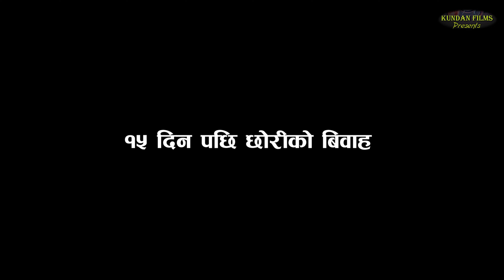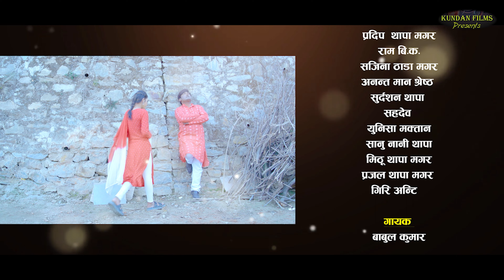Dahej ke karan New Maithali Video songs IIदहेज के कारण नया मैथली गीत २०२३ By ft. Badri Sah & Laxmi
Kundan Films🙏जय शम्भु 🙏
🎧Kundan Films 🎙
Cast :
Badri Sah
Laxmi Khatri
Pradeep Thapa Magar
Ram B.K.
Sagina Thada Magar
Anant Man shrestha
Sudarshan Thapa
Sahdev
Unisha Maktan
Sanu Nani Thapa
Mithu Thapa Magar
Prajwal Thapa Magar
Giri Anti

🎬️ Video Credits:-
🎬️ Director  :-                         Devraj Timalsana  & Badri Sah
🎬️ Singer:-                              Babul Kumar
🎬️ Lyrics    :-                           Santosh Jha
🎬️Recording :-                       Star Studio
🎬️Make up   :-                       Punam Chaudhary
🎬️Editor/Color :-                   Deep Sherpali
🎬️ Producer  :-                      Badri Sah
🎬️ Makeup :-                        Punam Chaudhary
🎬️ Production :                    Kundan Films

Youtube Links Videos:
1. छै सुहाना मैथली/नेपाली गीत
3. नजर मिलाके नजर चुराके
4. Ke Jadu New Maithali songs

यस्तो भिडियो  बनाउनको लागि  हामीलाई सम्पार्क  गर्नु होला II
♪ निर्माता - Kundan Films ( Badri Sah )
♪ Company/Label - Kundan Films
♪ Copyright - Kundan Films

याे भिडियाे कसैकाे  भावनालाइ  चित दुखाउनकाे लागि हाेइन। याे भिडीयाे देखाउनु  उदेश्य याे छ की हाम्राे देशमा भइरहेकाे मधेश समाजमा  दाइजाे प्रथा दर्शाउनुकाे साथ साथै हामी सबै मिलिजुली दाइजाे प्रथाकाे अन्नत गराैं किनभन्ने   दाइजाे प्रथाकाे कारणले गर्दा  मधेश समाजमा दिनका दिनका गरीब घरका छाेरीहरू आत्मा हत्या गरेकाे देखिन्छन II
हामी सबै मघेश समाजका दाइजाे प्रथा अन्नत गराैं  III
 न दाइजाे लिनु  न  दाइजाे दिन
कसैकाे जिवन कहानी मिलेमा हामी छयम्मा प्राप्ती गर्दछाै ।II